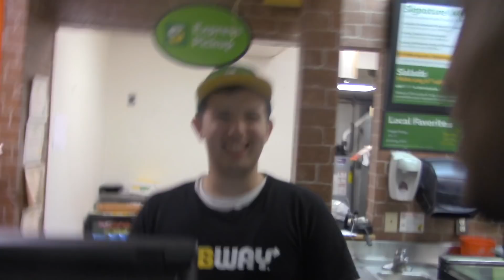Booty Or Breast? Public Interview